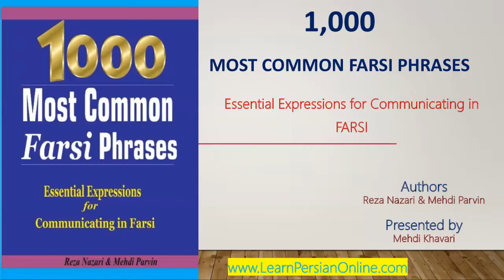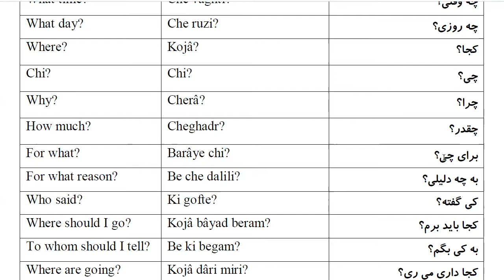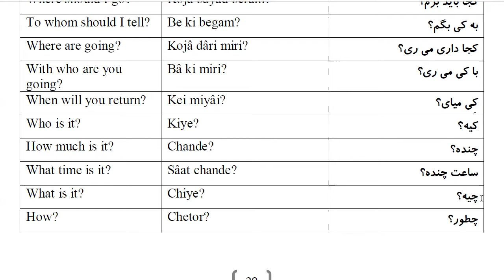1000 Most Common Farsi Phrases: Part 11- To Ask Questions